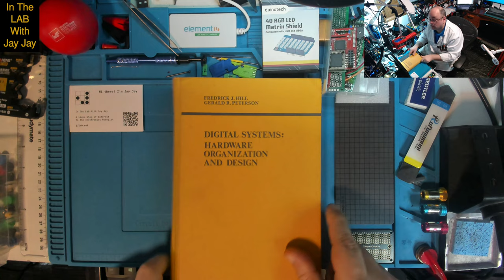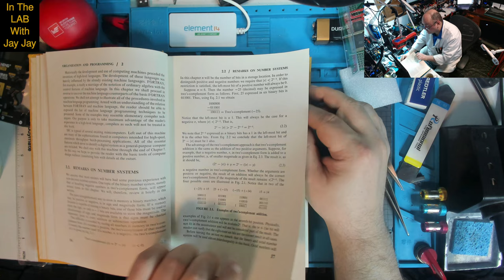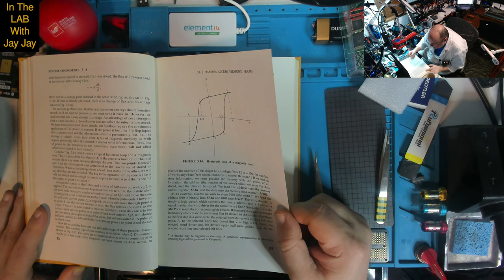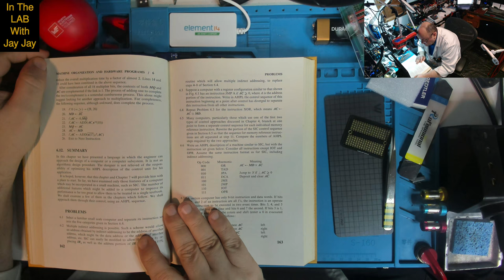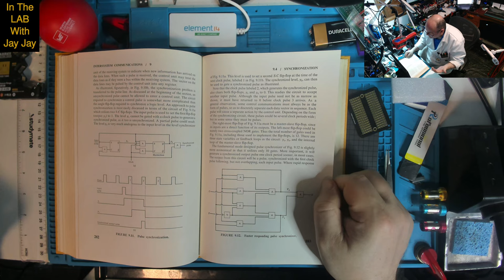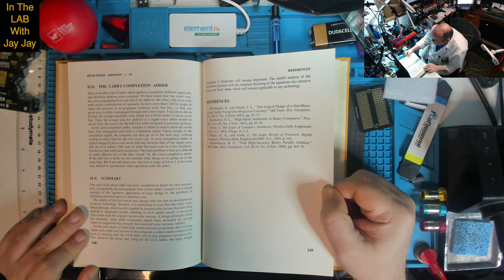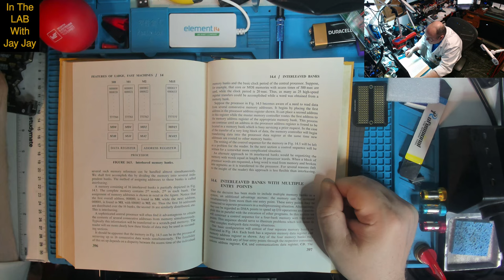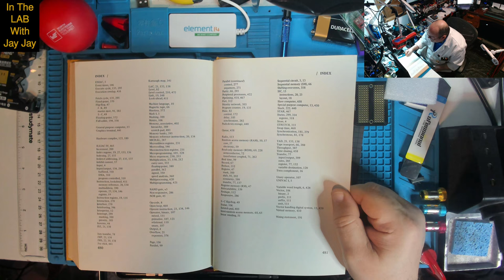Old Book Teardown #10: Digital Systems: Hardware Organization and Design (1973) | In The Lab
Lead-free Tin Silver Copper SAC305 Solder Tape
Rigol PLA2216 Compatible Logic Probe
Eversure PB-10-HT3 Black 10-Way Power Board
HDmatters 4K HDMI USB 2.0 4-Port HDMI KVM
RV77 4K HDMI USB 2.0 4-Port HDMI KVM
11 in 1 USB-C Hub USB Hub
9 in 1 Air Quality Meter
Swann & Morten Handle For No. 10 10A 11 15 15A Scalpel Handle
USB 3.0 2-Port USB Switch
3ELIGHTING 14"-42" VESA Wall Mount
AIRAJ 3-Pcs 7-inch Locking Pliers
100x100 200X200mm VESA Wall Mount
Swann & Morten 20pcs No.10 Scalpel Blade
Swann & Morten 20pcs No.15 Scalpel Blade
Swann & Morten 20pcs No.15C Scalpel Blade
HSC8 6-4A Ferrule Crimper Kit
3ELIGHTING 10"-26" VESA Wall Mount
USB 3.0 Powered 4-Port USB Hub
3ELIGHTING 14"-27" With 2 Arms VESA Wall Mount
HD Webcam with Mic USB Camera
13MP HD Webcam With Mic USB Camera
Swann & Morten No.15 Scalpel Handle
5 in 1 Air Quality Meter
52 in 1 Tiger Wrench
JST XH2.54 Pre-crimped Connector Kit
Tungfull TH-161 Rotary Tool Accessory Set
OOTDTY K9FA1E0555 Rotary Sanding Disc
300pcs Heat Shrink Wire Connectors
Plato Model 170 Wire Cutter
100pcs Heat Shrink Wire Connectors